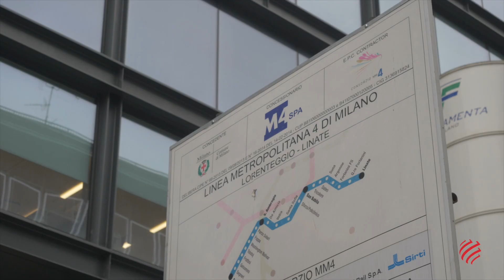Milan M4 Metro, Italy - Webuild Project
Milan's Metro Line 4 – also known as the Blue Line - is a subway completely built underground, 15-km long and with 21 stations.

Built by a consortium whose members include Webuild (previously Salini Impregilo), the Blue Line will connect the outer western suburban area of Milan to Linate, the city's airport, passing through the city centre.